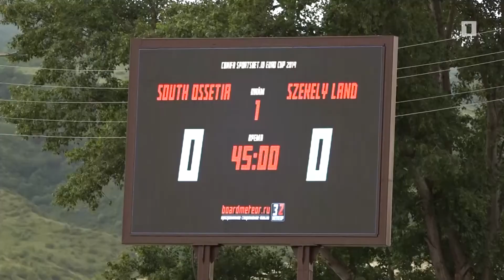Արևմտյան Հայաստանի հավաքականը կիսաեզրափակիչում է